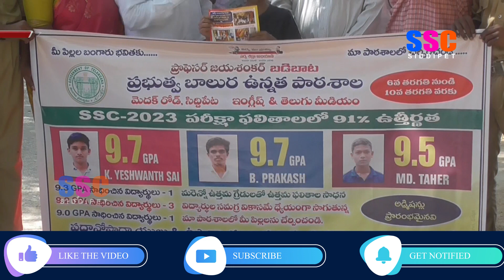సిద్దిపేట కేంద్రంలో మాబడి కార్యక్రమం పాల్గొన్న జిల్లా విద్యాధికారి శ్రీనివాస్ రెడ్డి || SSC NEWS